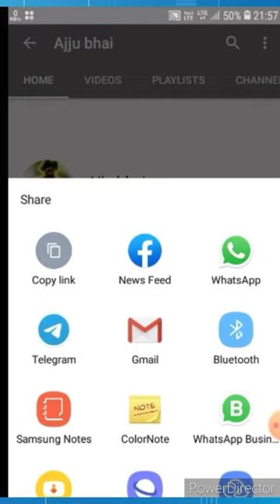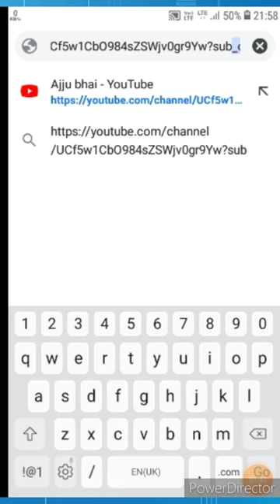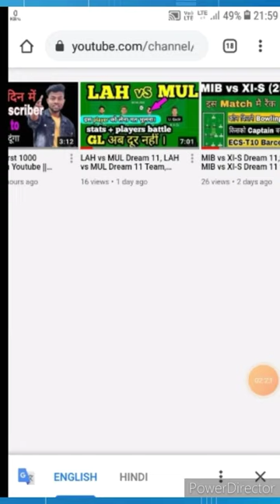How to Get First 1000 Subscriber On YouTube in Easy way 2021 Trick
dey
ow
par
dey

how to get 4000 hours watch time on youtube channel quickly
how to get subscribers on youtube fast, how to get more views on youtube,
how to get first 1000 subscribers 2020 trick, how to get more subscribers,